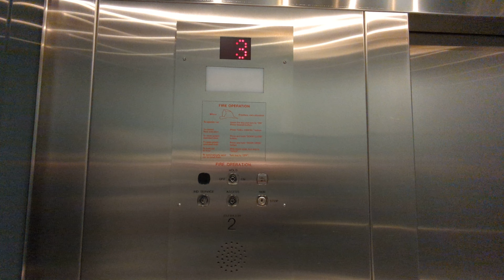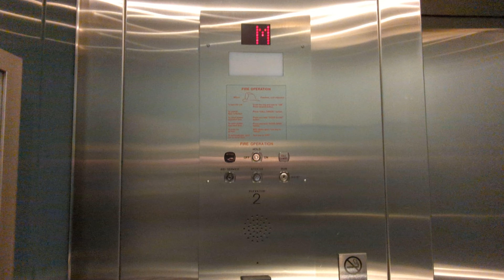Richmond Hydraulic Elevator at Sidney Pier Hotel - Sidney, BC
A Richmond Hydraulic Elevator at the Sidney Pier Hotel in Sidney, BC.
Shot on Google Pixel 6